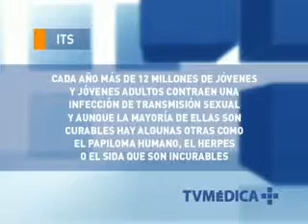TV Médica : Infecciones de Transmisión Sexual (Parte 1)